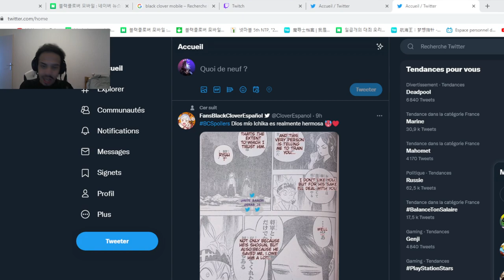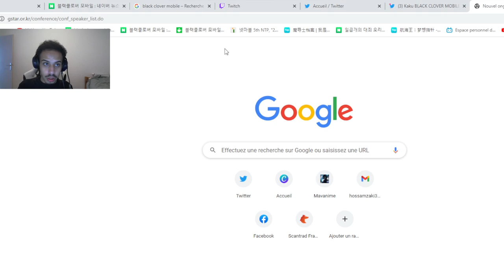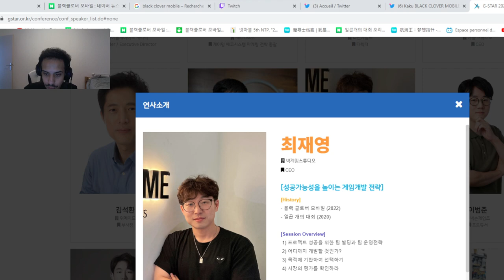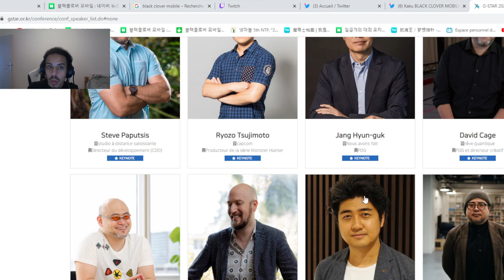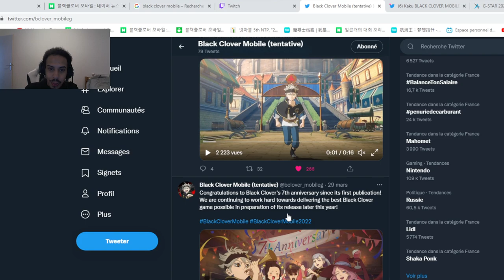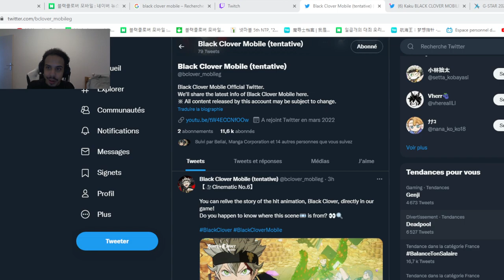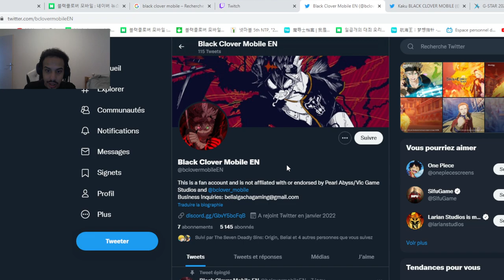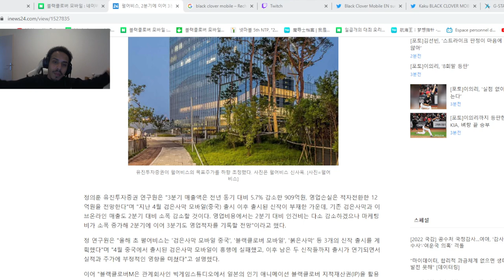BLACK CLOVER MOBILE !!!!PRE INSCRIPTIONS SITE BIENTOT NEWS LA DATE DE SORTIE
BLACK CLOVER MOBILE !NEWS LA DATE DE SORTIE PAS DE RETARD SUR LA DATE DE SORTIE

00:00 Introduction
01:02 date de sortie
02:10 preuve 2022